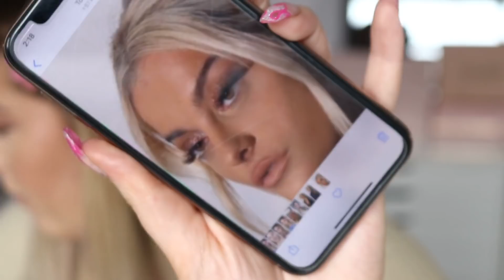full face using MAC COSMETICS! 💖 Bebe Rexha inspired soft glam makeup!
Today we are doing the requested full face of mac cosmetics video! i used a picture of Bebe Rexha as inspo and I loooove the finished look! x

Coral Grass Lotion Spray
Strobe Cream Goldlight
24hr Smooth Wear Concealer NC20
Lightful Naturally Flawless Foundation NC20
Sculpt & Shape Contour Palette
Studio Fix Powder
Global Glow Bronzer
Warm Soul Blush
Show Gold Highlighter
Shape & Shade Brow Tint Taupe
Beguile Brow Gel
Painterly Paint Pot
Art Library Nude Eyeshadow Palette
Glitter in Bronze and 3D Copper
Oak Lip Pencil
Myth Lipstick & My Tweedy Lipstick
Lipgloss in Coral of the Wild
Fix+ in Pineapple
Give In Lipstick

Shannon Harris
Palmerston North
NEW ZEALAND

💜 Online Shopping! 💜

MY BRAND!

MAKEUP & BEAUTY!